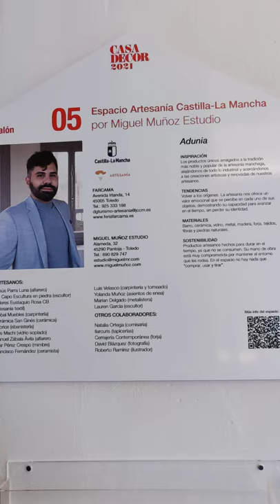Casa Decor 2021: 05 Espacio Artesanía Casilla-La Mancha, por Miguel Muñoz Estudio